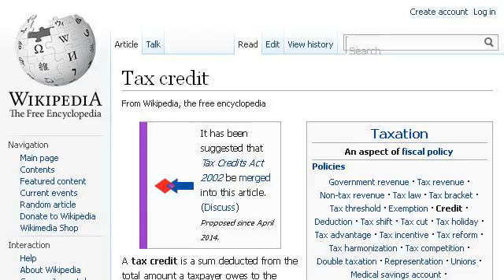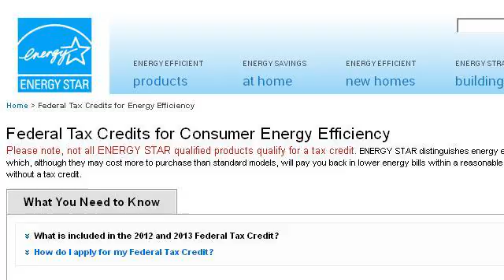Home Tax Credit Rules